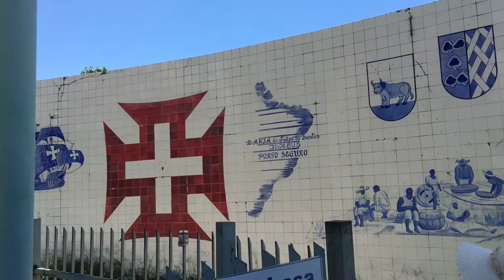1º DIA | Diário de Viagem: Porto Seguro - BA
Primeiro dia em Porto Seguro/BA.
Começamos o dia com um passei na Cidade Alta, onde conhecemos a história de Porto Seguro, depois fomos para o complexo de lazer Tôa Tôa e finalizamos o dia numa Sunset.